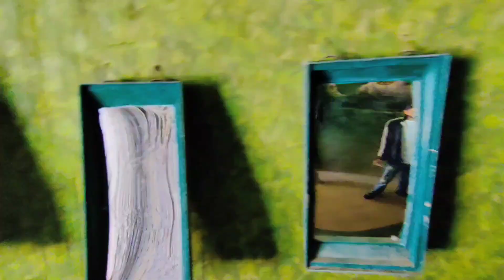Chandigarh to Morni Hills | Tikkar Tal Lake | Adventure Park | Vlog-6 | Bike Ride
Morni Hills | Tikkar Tal Lake | Adventure Park | Vlog-6 | Bike Riding